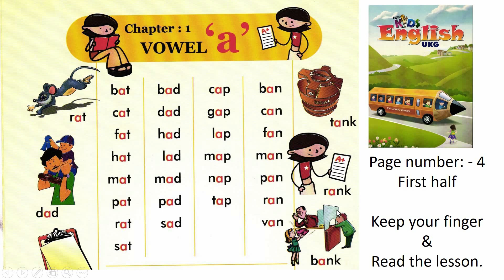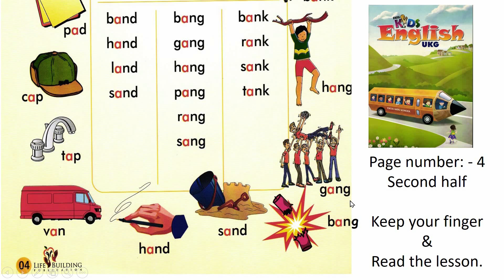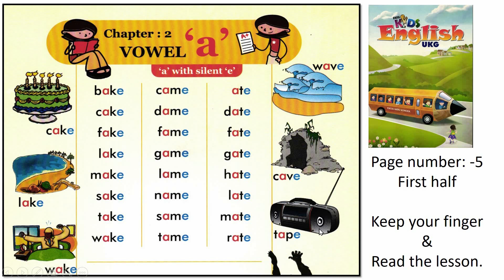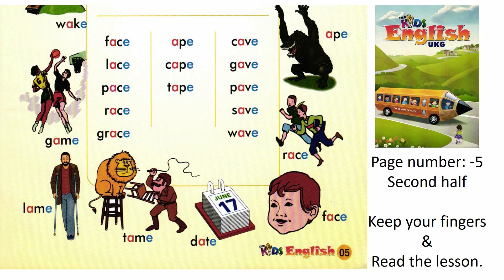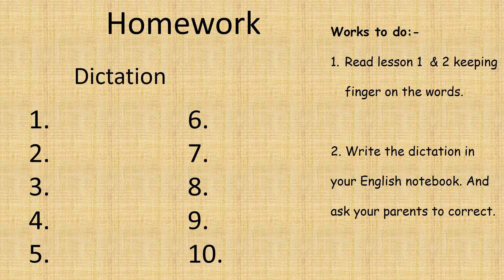UKG English Basics Lesson 1 & 2